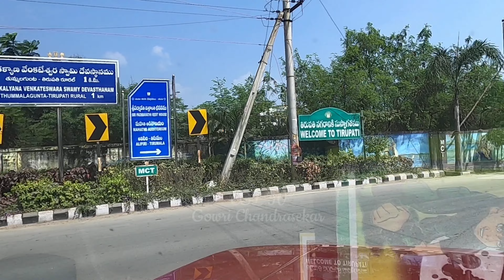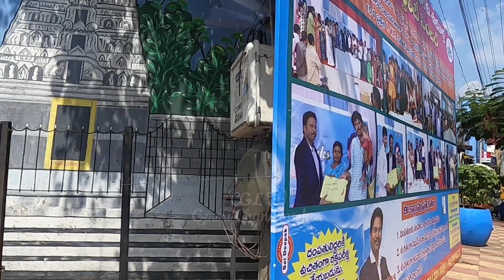What we found on the way.... from vellore to triupati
Going to Tirumala​ TeluguNestam​